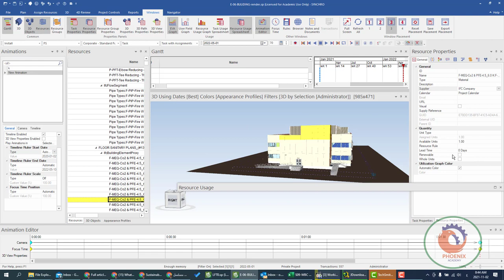Synchro Pro Editing Resource parameters inside Synchro Pro عربي